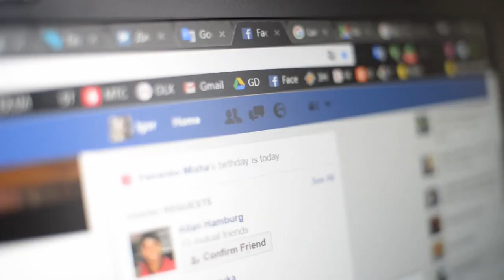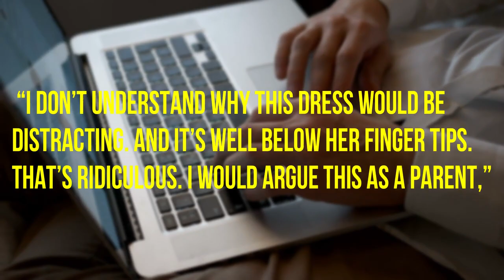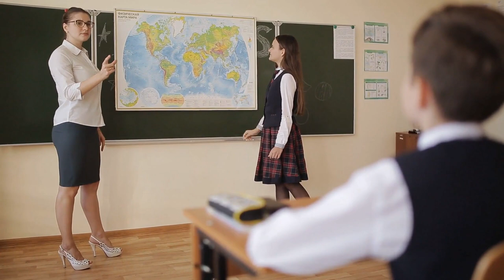When This Little Girl Wore Her Dress For Picture Day, The School’s Response Left Her In Tears